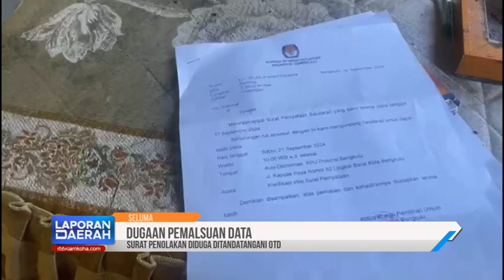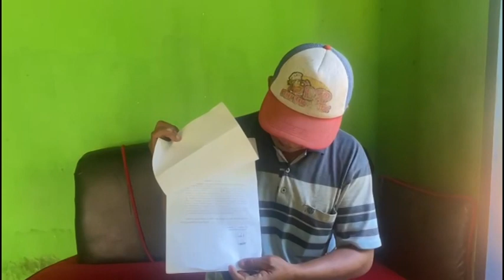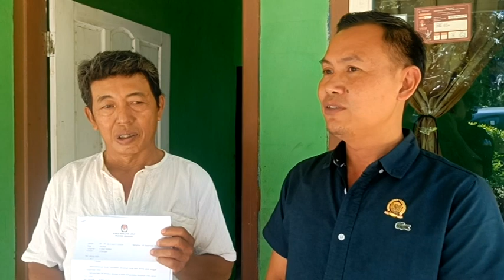Satu Keluarga Dipanggil KPU Provinsi, Namanya Dicatut OTD Perkara Pilkada